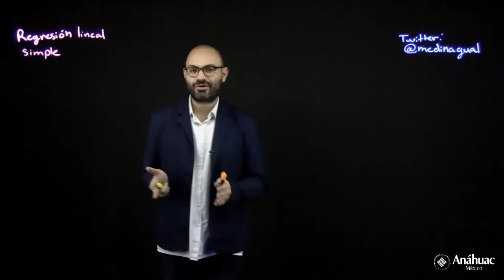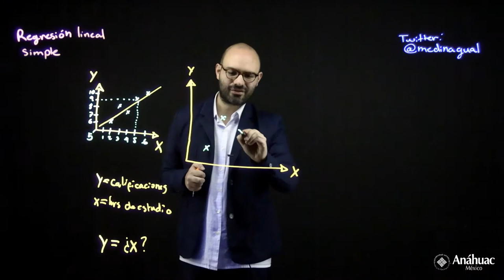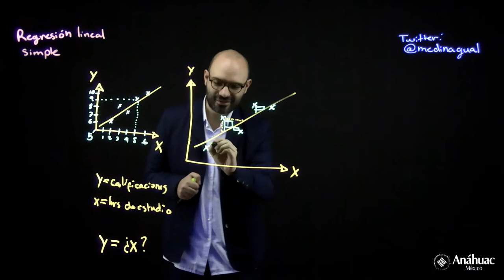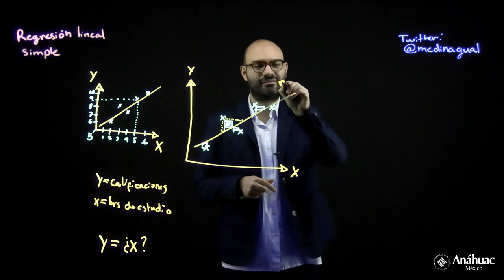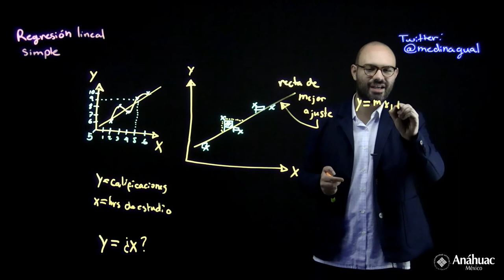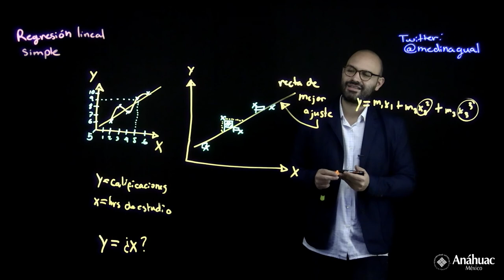Introducción al análisis de regresión lineal simple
En este video se describe la idea central del análisis de regresión lineal simple.